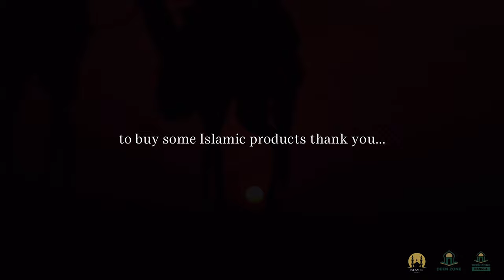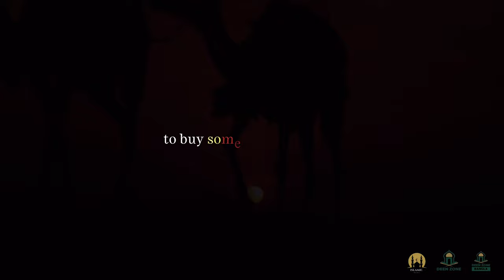ARE YOU HAVING A BAD DAY! LECTURE BY MUFTI MENK